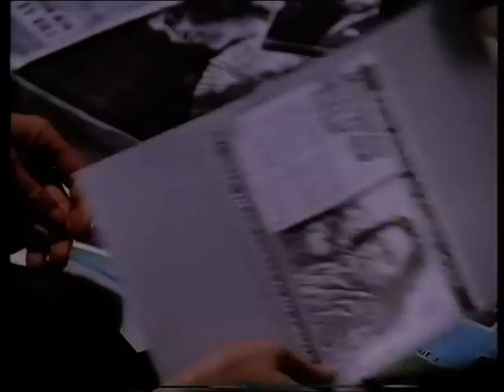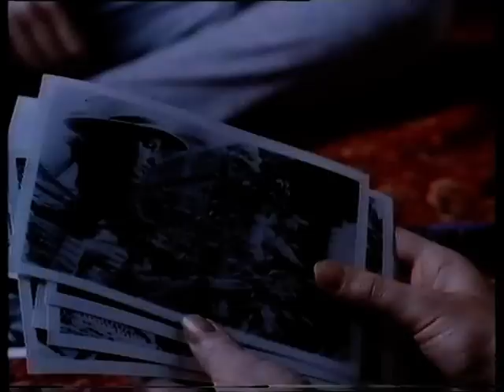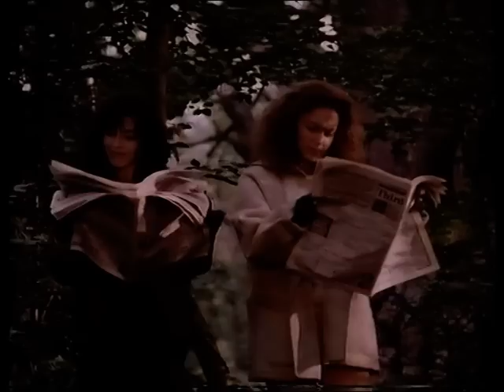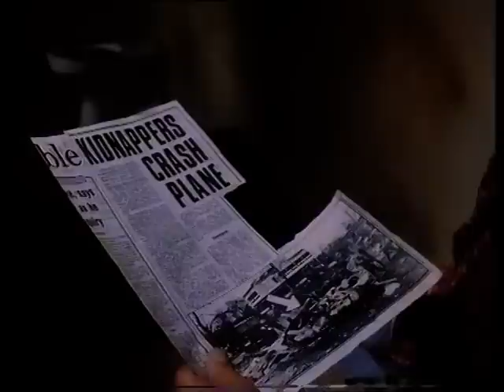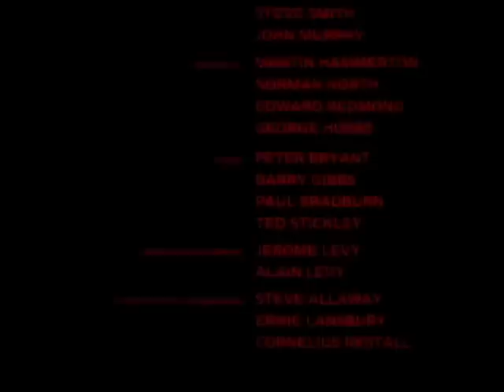Captive (1985) - Oliver Reed psychological thriller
An arthouse drama directed by Paul Mayersberg (screenwriter of The Man Who Fell to Earth and Merry Christmas Mr. Lawrence) and inspired by the kidnapping of Patty Hearst, starring Irina Brook and Oliver Reed, and featuring a score composed by The Edge with Sinead O'Connor.
NB: This video is not monetized by the uploader. If you like what you see, contact the filmmakers/producers/studios and let them know there's demand for an official release.